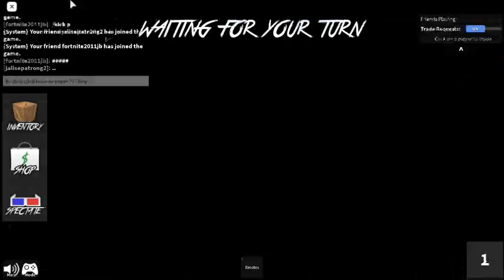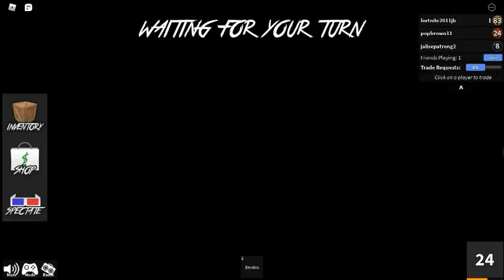murder mustelry 2 gamplay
playing mm2